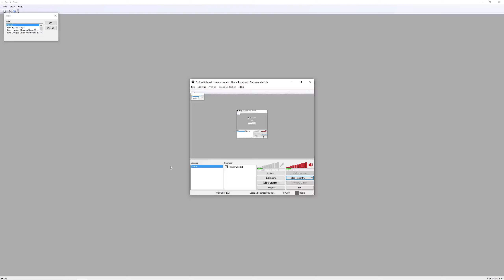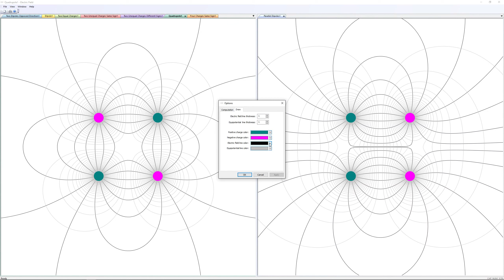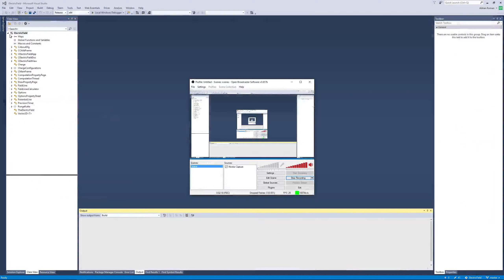Electric Field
Electric field lines and equipotentials for electric charges, using Runge-Kutta methods, including adaptive ones.
The latest version is a little bit faster.